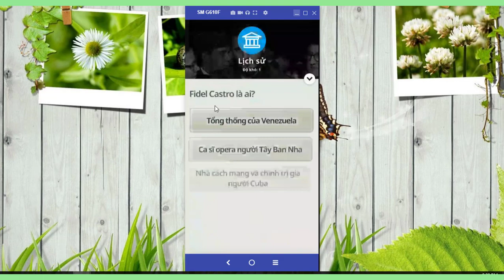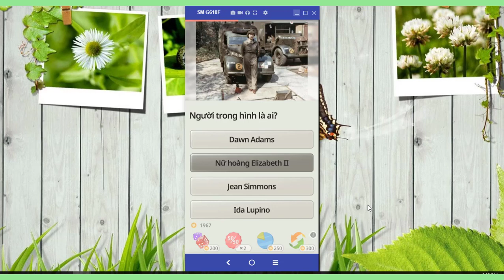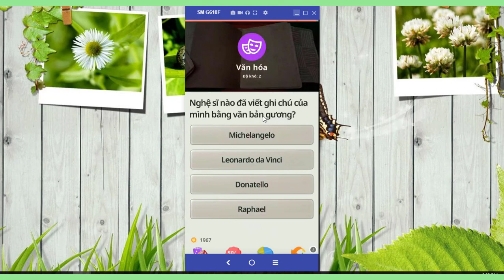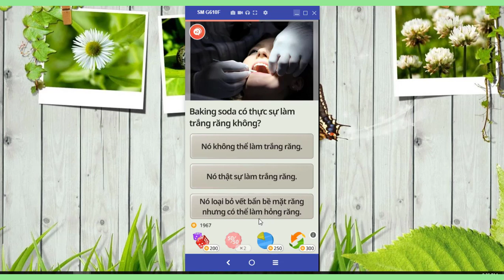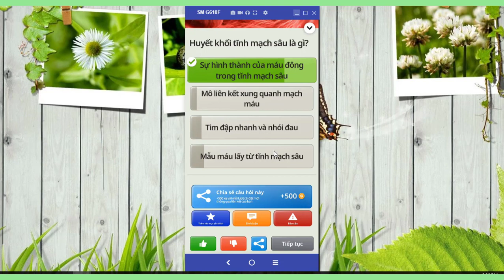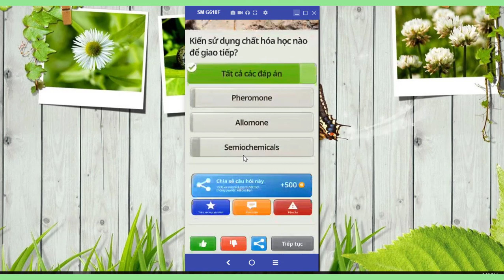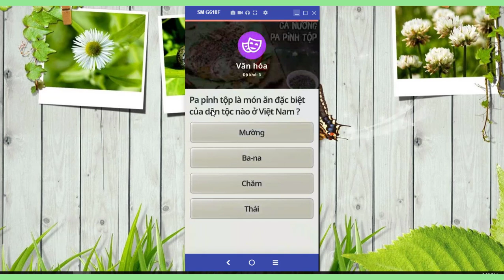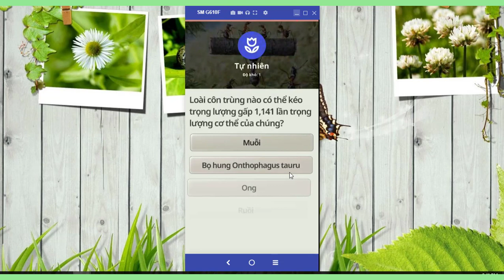Chơi và Học cùng Gà Kiến Thức | Quizzland | Round 9